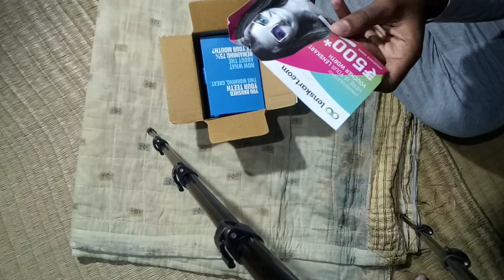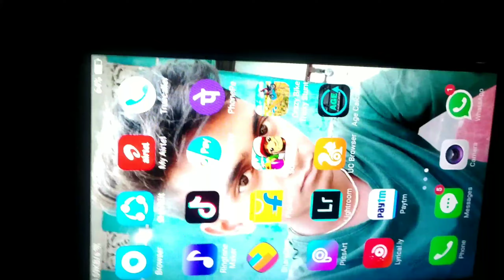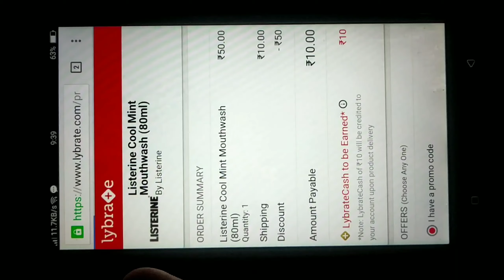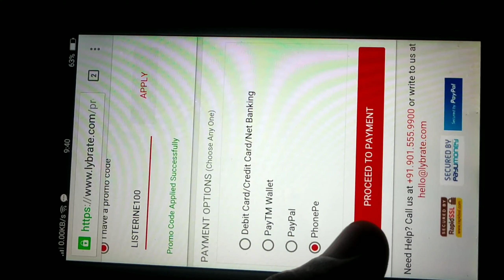Free listerine Mouth wash with 10 paytm Cashback , ₹30 Amazon pay balance with ₹500 Lenskart Coupon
Pay with Paytm then get ₹10 cashback